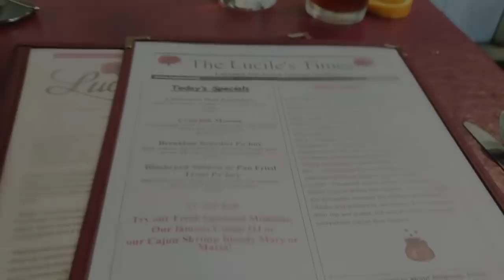Visit BOULDER, CO - DAY 2! Today I visit more of beautiful Boulder, showing you...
Come along today as I visit the Boulder Pearl Street Mall to see some of the Street Performers and visit amazing Chataqua Park to see the Flatirons!
😃READ ROBIN'S #1 BESTSELLING BOOK😃:
BE A NOMAD CHANGE YOUR LIFE -- THE ULTIMATE GUIDE to living full-time in a van or RV: , Be A Nomad Change Your Life